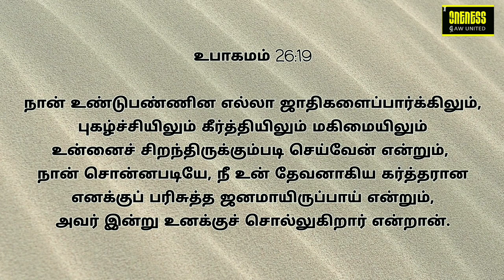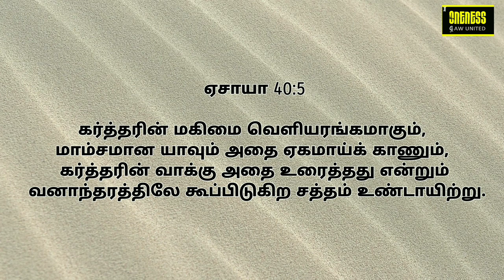2021 புத்தாண்டு வாக்குத்தத்த செய்தி | மகிமையின் ஆண்டு | ONENESSGAWUNITED | BRO.ALFRED BENJAMIN